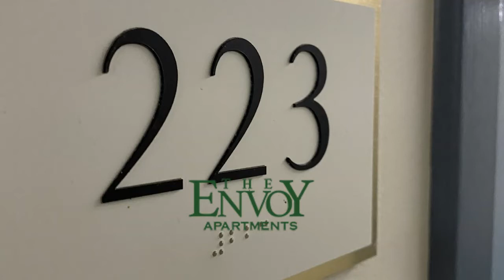The Envoy #223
A true Washingtonian experience. The Envoy is the perfect home for those who desire convenience and simplicity. Located on 16th Street across from the lively Meridian Hill Park, residents enjoy direct access to the best of DC with its many entertainment avenues and lush welcoming parks. From signature cafes to colorful nightlife, stepping out becomes an adventure. This historic trademark offers the essentials as a cozy dwelling for both the introvert and extrovert.